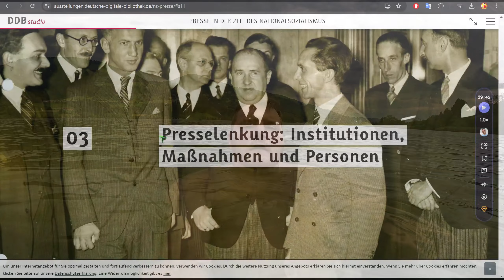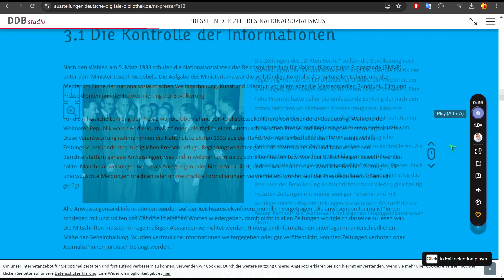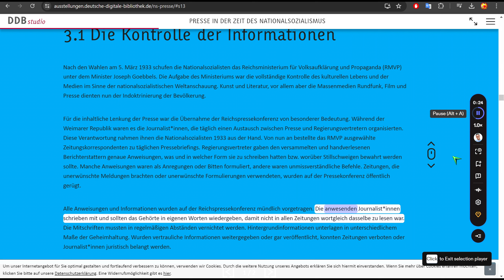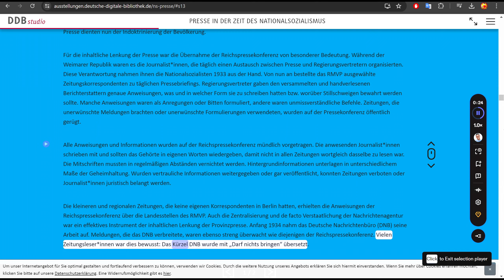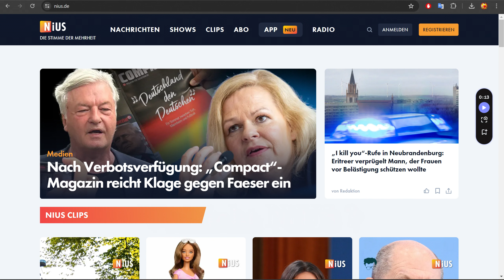Ein Land, das seinen Bürgern den Krieg erklärt.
Heute geht es um folgende Themen: Steuervergünstigungen für Einwanderer/Fachkräfte,
das Compact-Zeitungs-Verbot.
Eingriff in die Meinungsfreiheit & Hauskauf

00:00 Servus
00:22 Steuervergünstigungen für Fachkräfte
03:20 Compact-Zeitungs-Verbot
09:55 Haus Kauf
10:50 Die Gewalt Explodiert